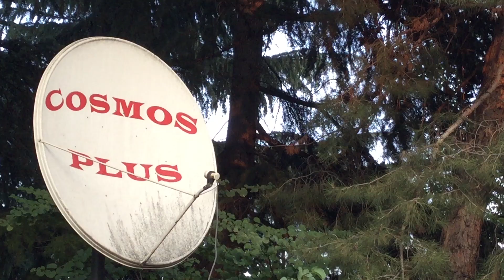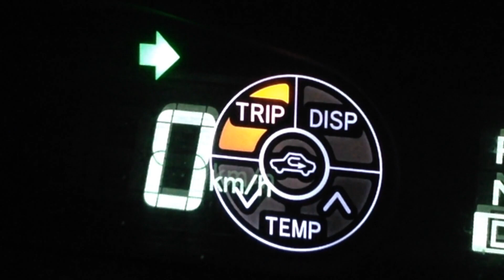Obama's Secret Agent is an Alien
საქართველოს საზოგადოებრივი მაუწყებელი